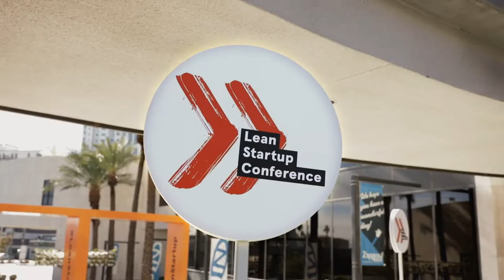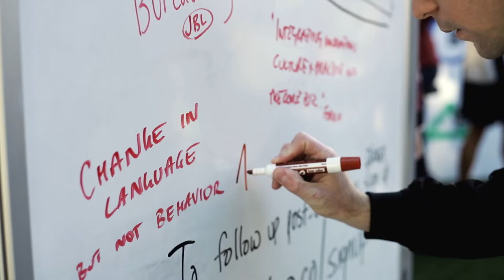Lean Startup 2018 Recap Video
Lean Startup Conference 2018